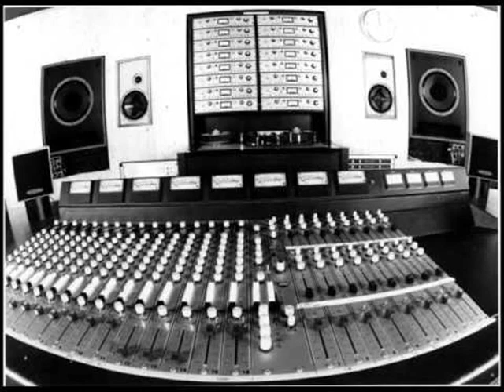"Get on my Level" Crazy-Crunk/Trap Beat-Full track-Check it outtt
another bangerrrrr
made the other day
hit me uppppp